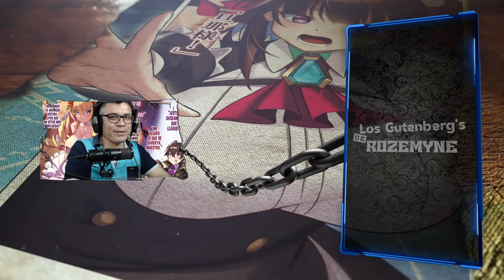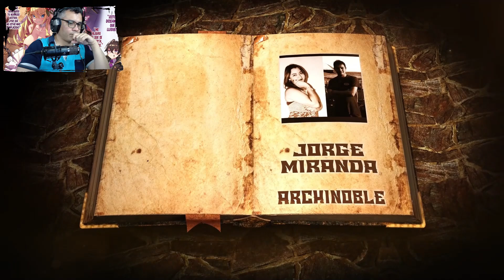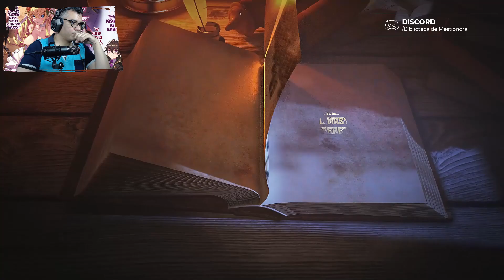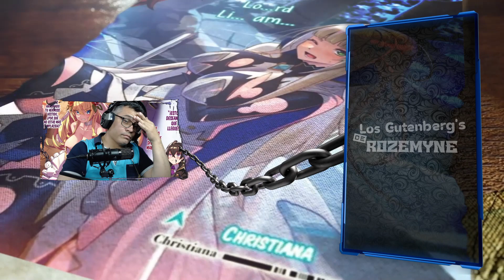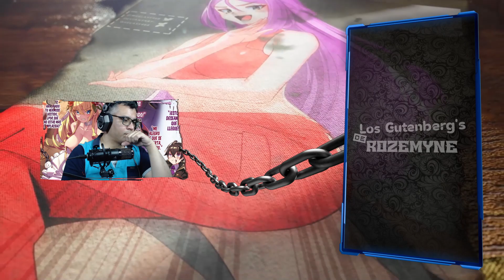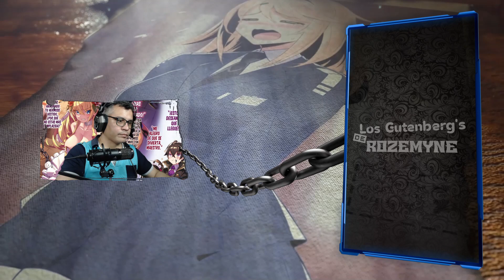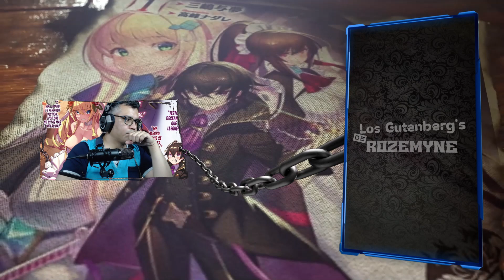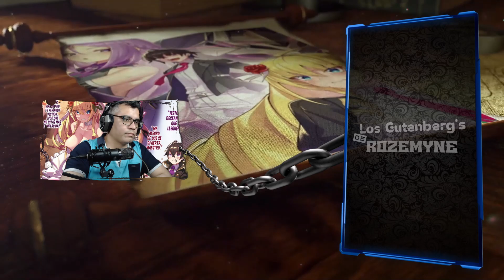El Plan de los Observadores / V.03 - C.05-4 /Recap OreAku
Los Observadores empiezan a moverse para entorpecer y desviar las cosas, que sucederá?? descúbrelo en este resumen

📋 Menu del Video:

⏲ 00:00 Introducción
⏲ 01:00 Inicio del Resumen